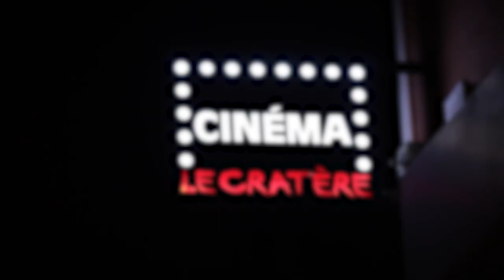Cinélatino | After movie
Retour sur 10 jours de festival, de cinéma, de fêtes et de rencontres !
Visuel de l'affiche : Ronald Curchod
Images & Montage : Juan Montalvo & Léo Dubus-Roncalvez